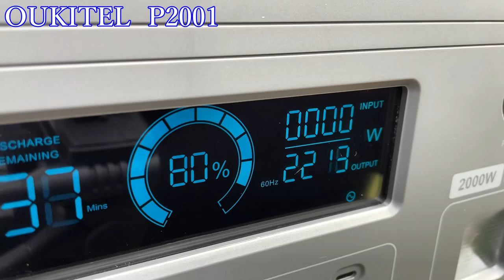軽トラ幌車 キャンピングカーを隠して釣りに行く! 走行テストと電源の選び方｜OUKITEL P2001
【使用グッズ 】
▼軽トラ幌セット：
00:00 DIYキャンピングカーゆきかぜの走行テストを兼ね釣りへ・・OP
00:58 釣竿やポータブル電源や電子レンジ積み込む
01:43 釣り針が刺さるｗ
02:40 優秀な電源の最終限界価格の情報※12/２まで
04:01 階段のロック外し、幌で隠して走行テストという釣りへ出発！
06:25 釣り場に到着、変わった魚・・旨いらしい
07:59 エサ付けて釣り開始！
09:57 噛みつかれらした・・して釣れだす！！
12:25 美しい景色
12:58 満足、片づけして移動する
14:35 寒いけどドア開けて中を見せらすばい
15:36 朝から食うとらん・・ちゃんぽん買ってきた
17:27 電子レンジでチーン！どんなかな？いただきます
18:01 DIYシェルの断熱効果は絶大！暑いぞ
18:51 さすがにドア開けたら寒い、電気ストーブ付ける
19:51 暑くなったので電気ストーブ半分にするED